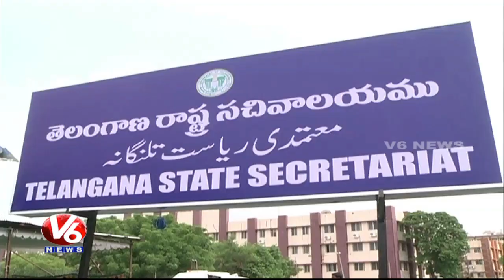Ambedkar Statue Committee Review Meet In TS Secretariat | Hyderabad | V6 News